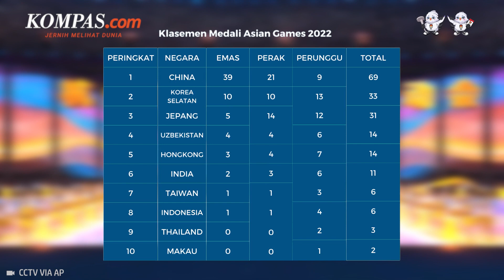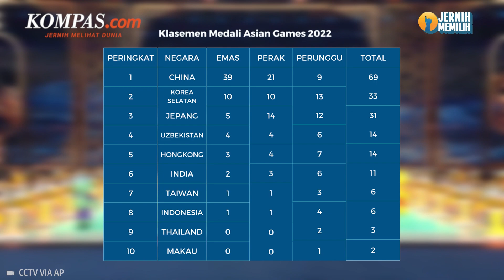Klasemen Medali Asian Games: Indonesia Tertinggi Se-Asia Tenggara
China masih bertahan di puncak klasemen medali Asian Games 2022 Hangzhou hingga Senin (25/9/2023) pukul 22.00 WIB. Tuan rumah China mengoleksi 69 medali dengan rincian 39 emas, 21 perak, dan 9 perunggu. Sementara itu Indonesia menjadi negara Asia Tenggara dengan peringkat tertinggi di klasemen medali Asian Games 2022 saat ini. Menempati posisi ke-8 Indonesia koleksi 1 emas, 1 perak, dan 6 perunggu.

Penulis: Farahdilla Puspa
Penulis Naskah: Meiva Jufarani
Narator: Meiva Jufarani
Video Editor: Tri Febrianto Gunawan
Produser: Firzha Ananda Putri